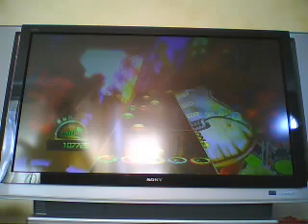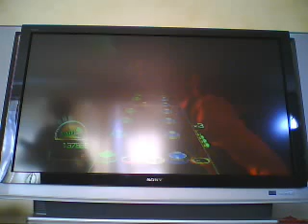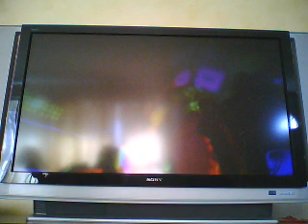jake5568's QuickCapture Video - March 24, 2009, 11:43 AM